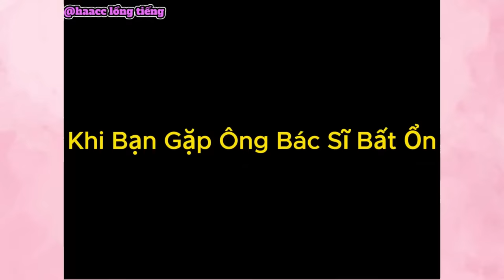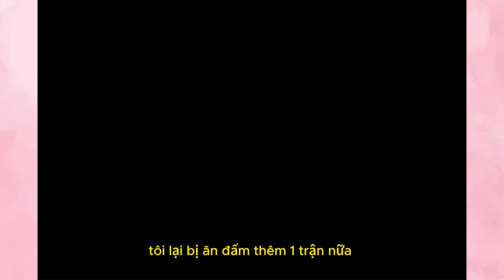Tổng Hợp Anh Đen Xì Xì Và Những Câu Chuyện Siêu Bất Ổn 😂 | Hà ACC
Tổng Hợp Anh Đen Xì Xì Và Những Câu Chuyện Siêu Bất Ổn 😂 | Hà ACC | Minecraft in Ohio | Hà ACC
Video chỉ mang tính chất giải trí không hề khịa bất kỳ ai ahihi 😂